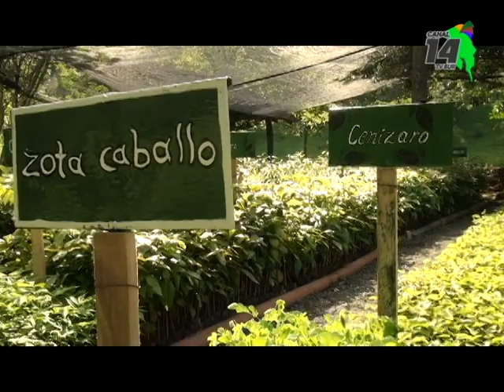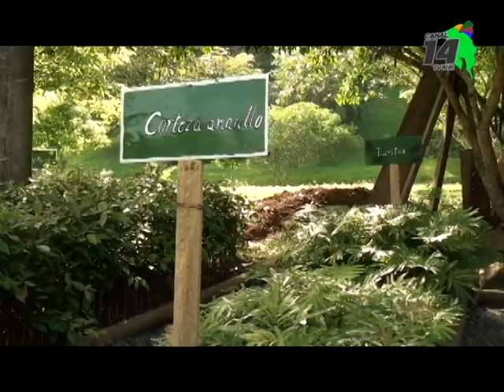Fundación Sembrando Agua sigue siendo un filar en la reforestación